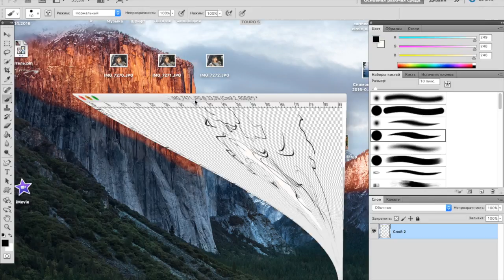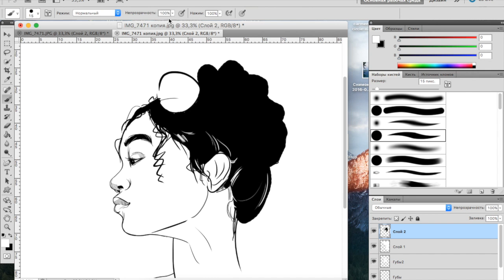Speed Painting.Illustration.@milkteashawty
I'm an aspiring artist. Hope you like my video)